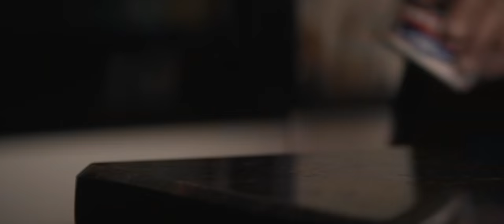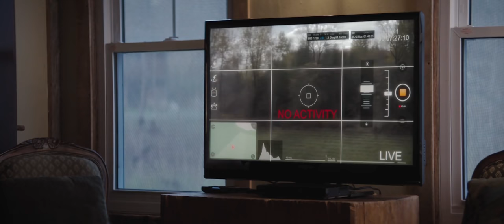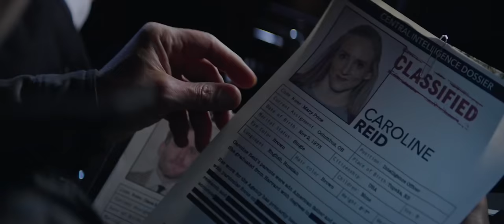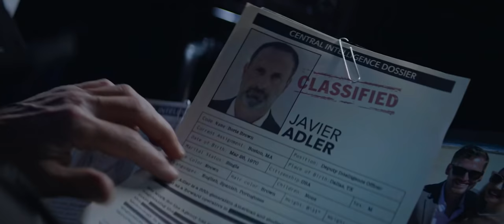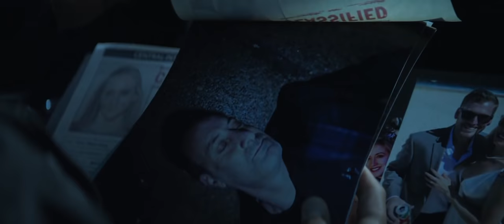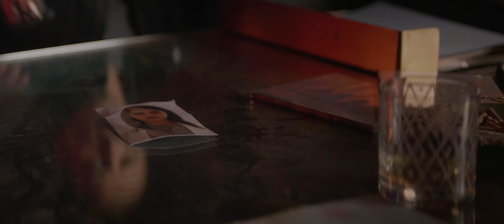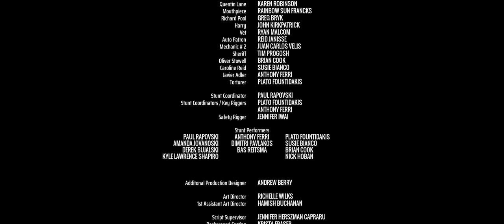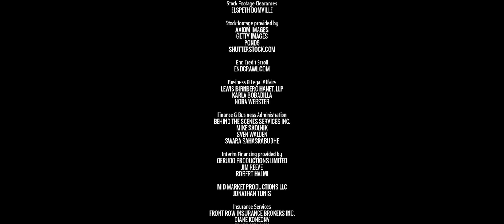Macera Aksiyon Filmleri 2021 Türkçe Dublaj